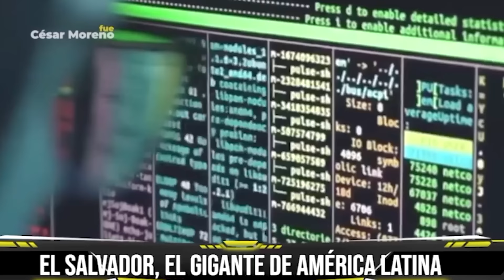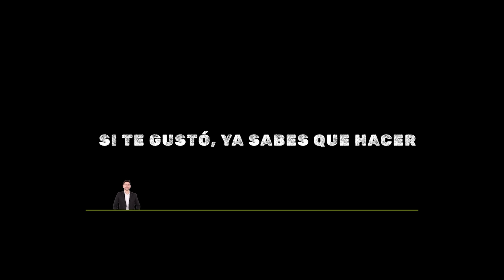Adiós a Morena, Alumna de 11 AÑOS | El modelo de seguridad Nayib Bukele que Argentina debe imitar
Es posible implementar el modelo de @nayibbukele en países cómo Argentina?, Me interesa mucho tu opinión, porque una niña de 11 años rumbo a la escuela es dada de baja para quitarle el celular, todo un país pide seguridad. Argentina está rota! hacemos algo o seguimos sumisos?
Podes apoyar mi trabajo para que cada vez seamos más.
miembro especial  / @cesarmorenook
transferencia en Argentina al alias cesarmorenook
transferencia directa en USA.  banco: Community Federal Número de cuenta: 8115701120
Por el blindaje de información y denuncias injustas que recibo, les sugiero sumarse también a estas opciones:

Te recomiendo el asesoramiento para asegurar tu auto de MVS Seguros Marcela Sobervio están en Luis María Campos 52 (J.C.P.) Teléfono de la aseguradora o Whatsapp